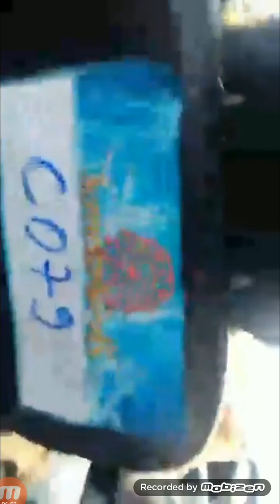ครูวาว/อนันต์/น้องนิว ไปทำอะไรที่เชียงราย 10/7/2017